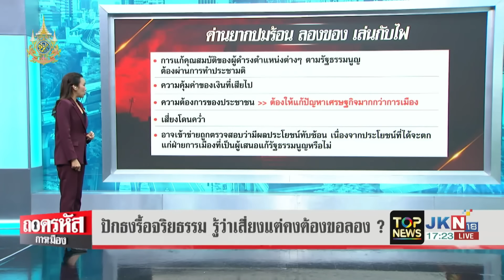เปิดร่างแก้รธน. ฉบับพท. ลุยไฟ กู้กับดักจริยธรรม สกัดนิติสงคราม เกราะป้องกัน "นายกฯ"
เปิดร่างแก้รัฐธรรมนูญรายมาตรา ฉบับเพื่อไทย ลุยไฟ กู้กับดักจริยธรรม สกัดนิติสงคราม เกราะป้องกัน "นายกฯ"